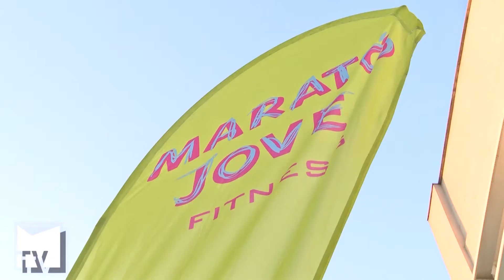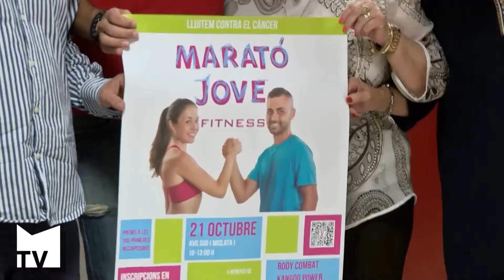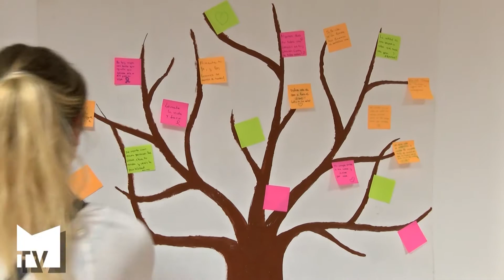El Marató Jove torna a unir-se a la lluita contra el càncer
El Centre Sociocultural La Fàbrica va acollir la presentació d'este multitudinari esdeveniment esportiu promogut per l'Associació Quera, la setena edició del qual se celebra el dissabte 21 d'octubre.